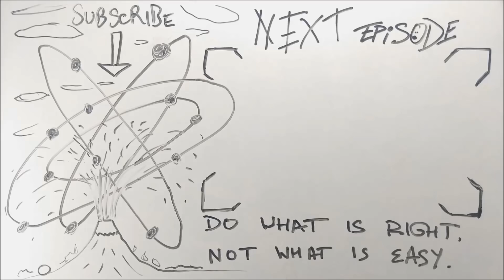Agriculture - ep02 - BKP | class 10 geo ch 4 summary in hindi notes in english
SUP BUDS

Agriculture
Agriculture in hindi
Agriculture  in english
Agriculture  notes
Agriculture  geography
Agriculture  ncert
Agriculture  cbse
Agriculture  explanation
Agriculture  notes
kharif and rabi crops
zaid
crops

INDIA - THE WORLD's LARGEST POOOOPER